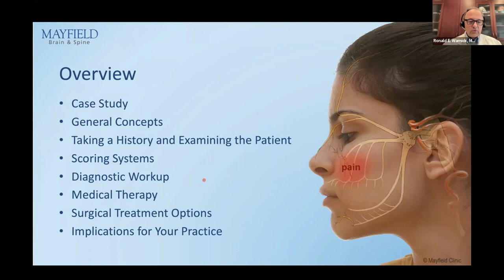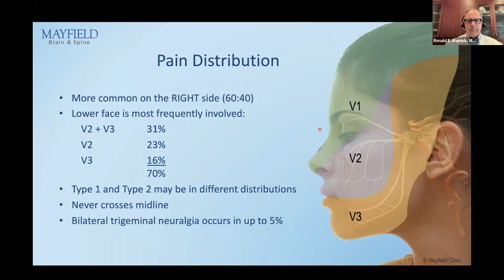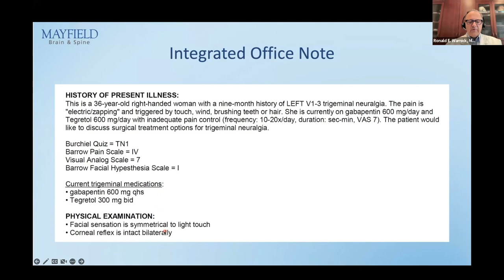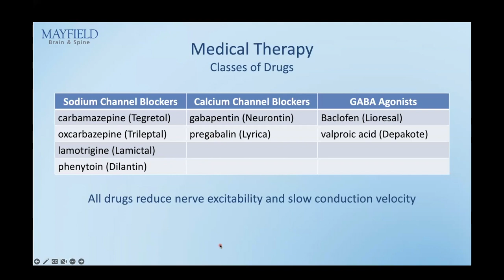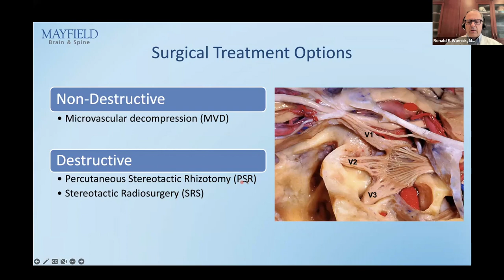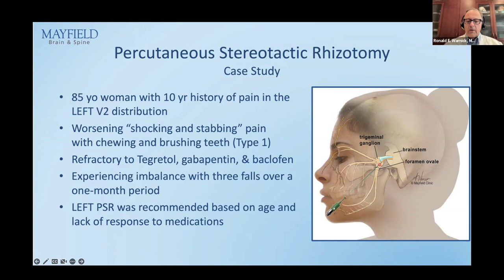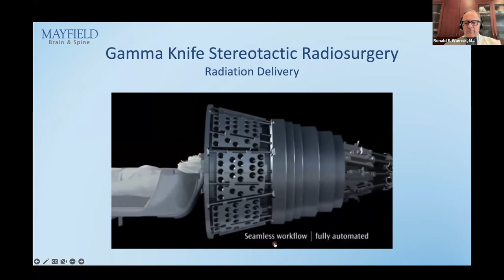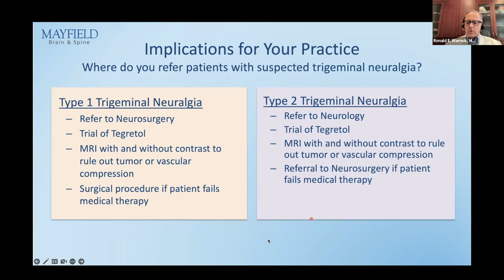Trigeminal Neuralgia: What Every APP / PCP Needs to Know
Ronald Warnick, MD presents what every APP or PCP needs to know in the treatment of patients with trigeminal neuralgia facial pain.